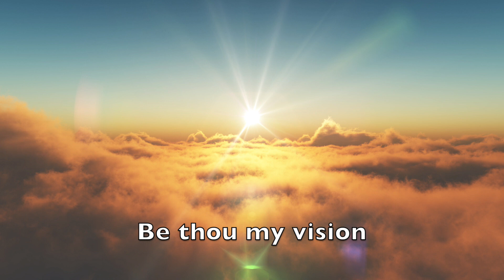Be thou my vision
Be thou my vision- peaceful, prayerful, relaxing, beautiful, meditative worship song on piano

May I reach heaven's joys bright heaven's Sun

Original song composers: Eleanor Hull, Mary Byrne, Russell Mauldin